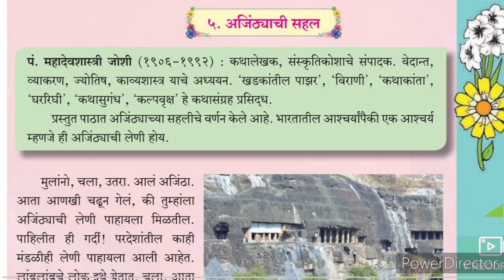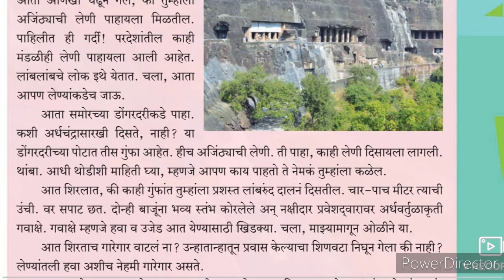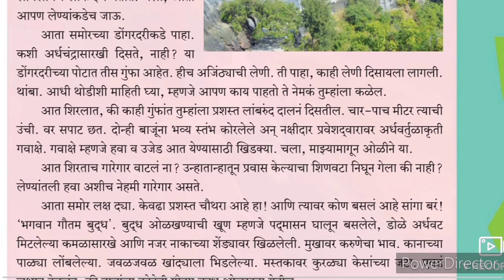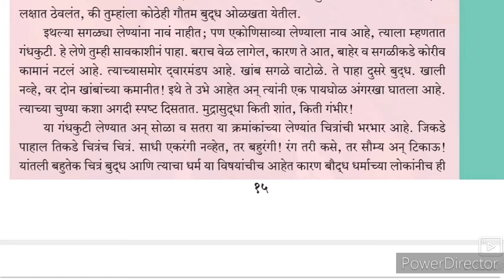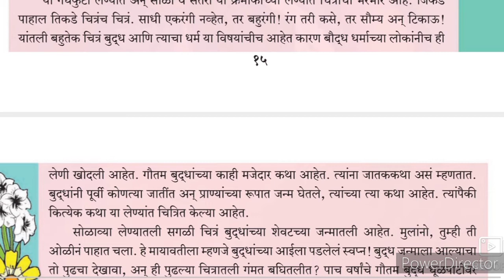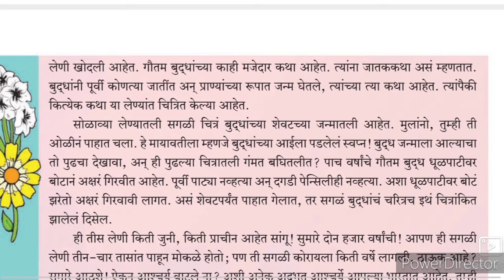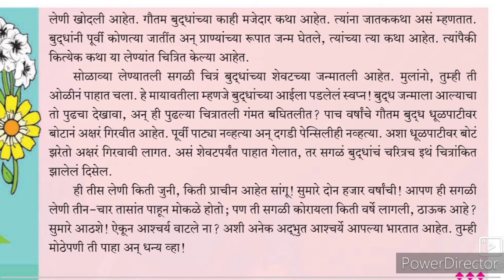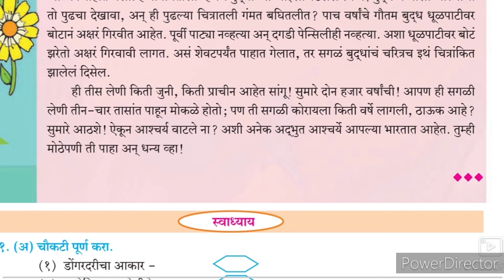9th Class Marathi Composite 5 Ajinthyachi Sahal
9th Marathi Urdu Medium State Board Question Answer Urdu Medium Marathi

व्हिडिओ आपल्याला अध्याय 5 अजिंठाची सहाल बद्दल संपूर्ण माहिती देते. विद्यार्थ्यांना या धडाबद्दल अधिक जाणून घेण्यासाठी हा व्हिडिओ उपयुक्त आहे. हा व्हिडिओ उर्दू माध्यमाच्या विद्यार्थ्यांना मदत करतो. This video helps students to understand learn more about Antar Bharti Marathi composite 9th class textbook.